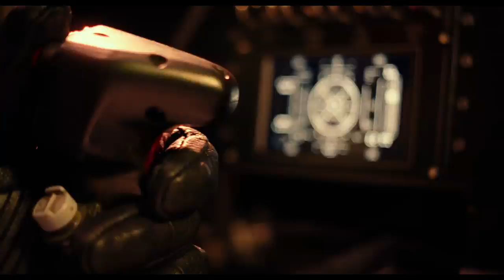JUSTICE LEAGUE Official Trailer Indonesia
Dipicu oleh kepercayaannya terhadap kemanusiaan dan terinspirasi oleh tindakan tanpa pamrih Superman (Henry Cavill), Bruce Wayne (Ben Affleck) mengumpulkan sekutu baru Diana Prince untuk menghadapi ancaman yang lebih besar lagi. Bersama-sama, Batman dan Wonder Woman bekerja sama untuk merekrut tim untuk melawan musuh yang baru dibangun ini. Meskipun terbentuknya liga pahlawan yang belum pernah terjadi sebelumnya - Batman, Wonder Woman, Aquaman, Cyborg dan Flash - mungkin sudah terlambat untuk menyelamatkan planet ini dari serangan dengan proporsi bencana.

Fueled by his restored faith in humanity and inspired by Superman's (Henry Cavill) selfless act, Bruce Wayne (Ben Affleck) enlists newfound ally Diana Prince to face an even greater threat. Together, Batman and Wonder Woman work quickly to recruit a team to stand against this newly awakened enemy. Despite the formation of an unprecedented league of heroes -- Batman, Wonder Woman, Aquaman, Cyborg and the Flash -- it may be too late to save the planet from an assault of catastrophic proportions.

    DIRECTOR : Zack Snyder
    ACTORS : Ben Affleck, Gal Gadot, Jason Momoa
    DURATIONS : 120 Minutes
    CENSOR RATING : 13+
    GENRE : ACTION
    LANGUAGE : BAHASA INDONESIA
    SUBSTITLE : BAHASA INDONESIA